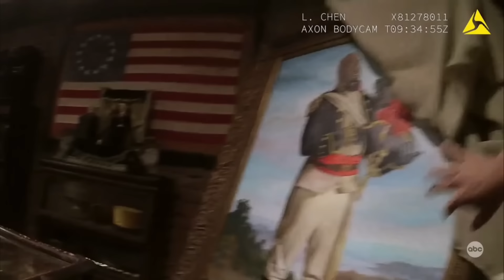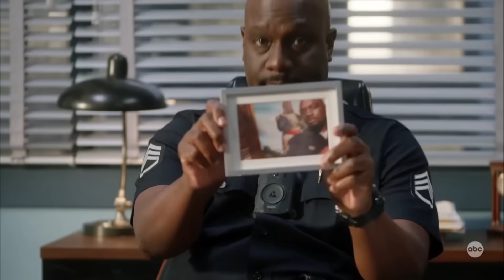the rookie (s5) being so unserious for not 10 minutes exactly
check your vote registration in the following link, and most importantly, dont forget to vote!!

it's been a hot minute since i've made a video so im a little rusty haha😅 i recently got hooked on the rookie though and felt my inspiration come back while we wait for season 6 eeep!! this was supposed to be a compilation but i couldnt help myself so enjoy a compilation with a sprinkle of crack lmao hope you guys like!!

Yes this video used to be titled “the rookie being unserious for 10 minutes exactly” but YT decided to be funny and change the timestamp by one second, so hope y’all like the new title😂